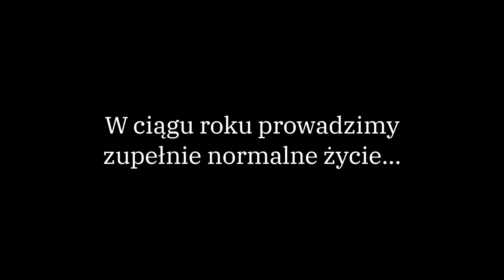Infrastruktura Spotkania Lednickiego - dołącz do nas!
Stali bywalcy zwykli mówić, że to najlepszy tydzień w ich życiu. Ci, którzy byli tylko raz, nie mogą doczekać się kolejnego. Od dawna rezerwujemy miejsca w swoich kalendarzach, odliczamy dni i godziny, by spotkać się po raz kolejny. Dołącz do nas! Zapraszamy Cię na budowanie Infrastruktury Spotkania Lednickiego.

W pierwszą sobotę czerwca Pola Lednickie muszą być gotowe na przyjęcie dziesiątek tysięcy pielgrzymów. Zorganizowanie miejsca i zadbanie o bezpieczeństwo tylu gości, to nie lada wyzwanie! W jego realizację od dawna angażuje się całe grono wspaniałych wolontariuszy, którzy poświęcają swój czas i energię, by przede wszystkim fizycznie wspomóc nasze intensywne prace. Możesz być jednym z nich!

Jak wyglądają przygotowania?

Zaczynamy w sobotę poprzedzającą Spotkanie. Tradycyjną rozgrzewką jest wyjazd do lasu po drewno. Od tego czasu codziennie wstajemy o świcie, by zamienić zwyczajne pola w miejsce bezpieczne i zorganizowane na przyjęcie uczestników Spotkania. Wyznaczamy sektory i drogi między nimi, rozstawiamy namioty, przygotowujemy punkty medyczne, recepcje, stanowiska informacyjne, sklepik Lednicki, stawiamy maszty, kopiemy, liczymy, wiercimy… atrakcji nie zabraknie! W międzyczasie zawsze znajdzie się coś do ugotowania czy posprzątania, a i fanatycy uroczych uszatych osiołków będą mieli pole do popisu.

Do zrobienia jest sporo, ale radość i satysfakcja temu towarzysząca- równie ogromne! Zawsze znajdujemy czas na uśmiech, dobre słowo, integracyjne ognisko i momenty zabawy. Wspólne budowanie infrastruktury jest nierozłączne z budowaniem więzi. Świadomi tego pomagamy sobie, dzielimy się zadaniami i wiemy, że zmierzamy w jednym kierunku. Tak rodzą się najpiękniejsze przyjaźnie, a nawet miłości na całe życie. Umacnia to nasza codzienna modlitwa i uczestnictwo we Mszy Świętej, a z Bożą pomocą przecież musi się udać!

Przez ten tydzień jest wspaniale, ale wszystko co dobre kiedyś się skończy, a po całym lednickim zamieszaniu przyjdzie czas na powrót do domu. Na szczęście zostajemy z pięknymi wspomnieniami, bagażem pozytywnych doświadczeń i… okazją do przyjazdu za rok!

Nie zastanawiaj się i podejmij wyzwanie już dziś! Czekamy na Ciebie!

Prawdziwi zapaleńcy zostają z nami jeszcze po Spotkaniu, aby pomóc w posprzątaniu całej powstałej infrastruktury.

Muzyka: ES_Hollywood Trailer 14 - Rannar Sillard

Zdjęcia i montaż: Sandra, Franek, Aga, Mateusz.